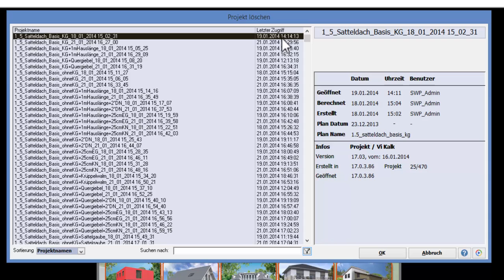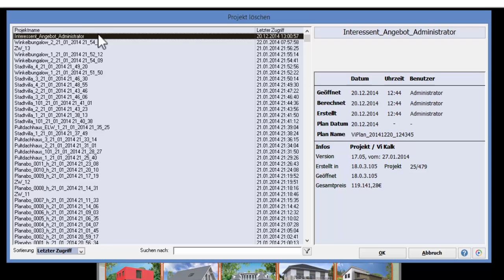Projekt löschen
Im Dialog "Projekt löschen" werden alle Kalkulationsprojekte mit ihrem Namen und dem letzten Zugriff angezeigt. Die Sortierung kann dabei nach dem Namen oder dem letzten Zugriff erolgen. Auf der rechten Seite sehen Sie wichtige Informationen zu dem links ausgewählten Projekt. Dies sind z.B. das Erstellungsdatum, der Preis, der letzte Zugriff und die Versionsnummer der Kalkulation, mit welcher das Projekt erstellt wurde. Mit dem Button "Löschen" kann das gewählte Projekt gelöscht werden.